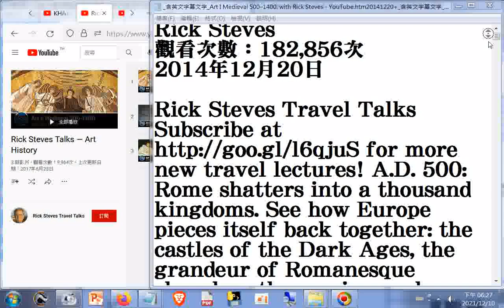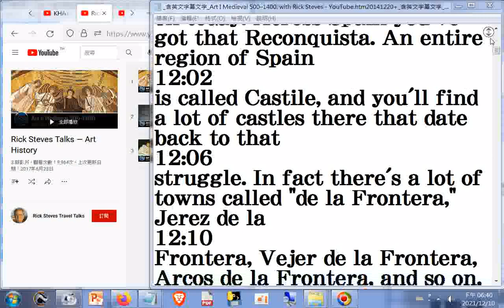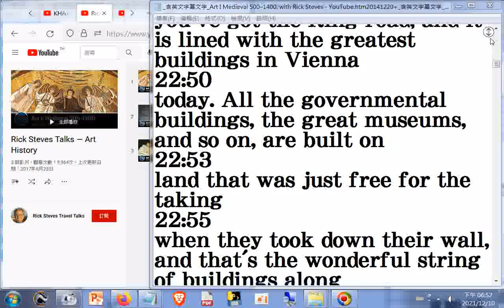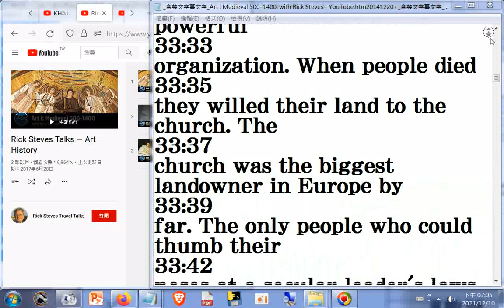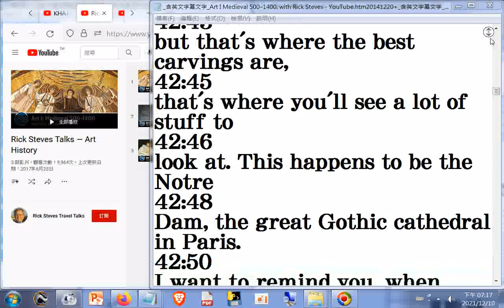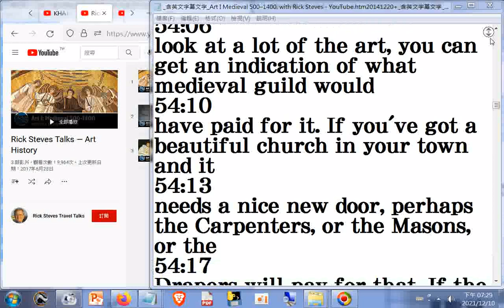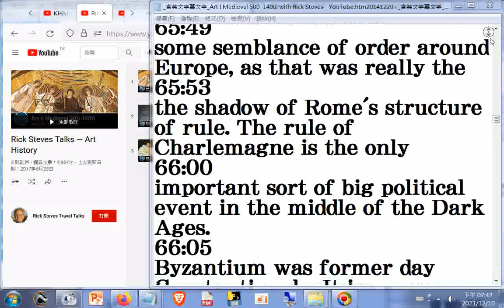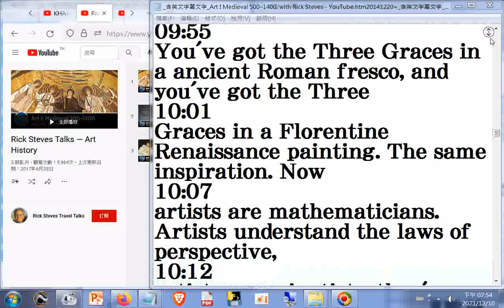Art I Medieval 500–1400+_Art II_ Renaissance & Baroque 1400–1800+_Art III Modern 1800–2000_含英文字幕文字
for more new travel talks!  Europe explodes with new ideas in religion (the Protestant Reformation), exploration (Columbus), and politics (the rise of nation-states). The happy result is some of the Western world’s greatest art treasures — from Michelangelo’s David to Botticelli’s Venus. It inspires the next generation of Baroque artists to build even grander wonders, like St. Peter’s Basilica and the Palace of Versailles.
Rick Steves' 100 favorite European works of art, illustrated with vivid, full-color photos.